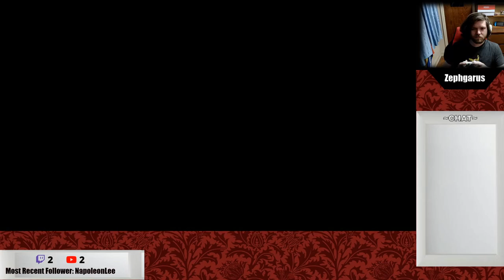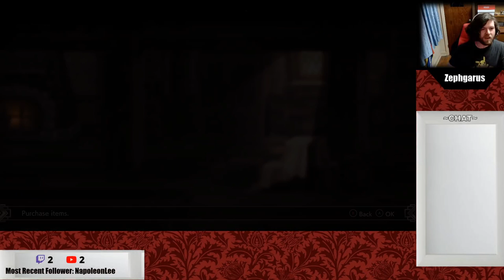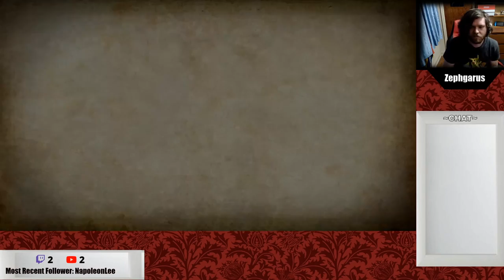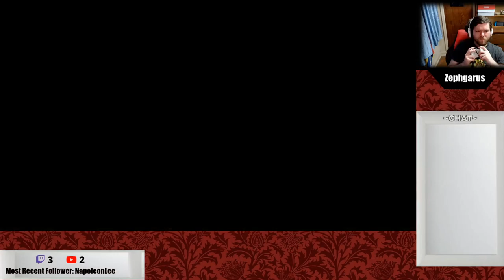Chapter 1-8 - Ledin's Bizzare Adventures - Langrisser I - D Route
Streaming Langrisser, excited to try out this series.